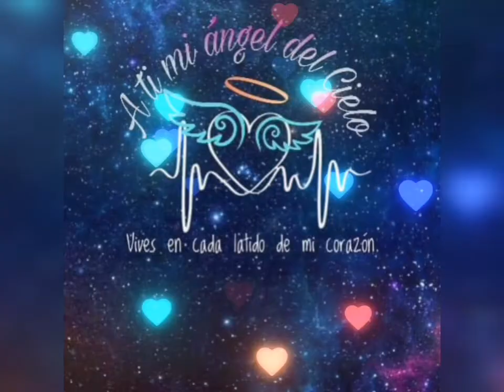Sin miedo (Mon Laferte & Vivir Quintana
En memoria de todas nuestras mujeres trascendidos por feminicidio,violentadas
Gritemos fuerte por ellas
Descansen en paz ❤️🕯️🖤😔🌹🌹🌹🌹🌹🌹🕯️🕯️🕯️🕯️